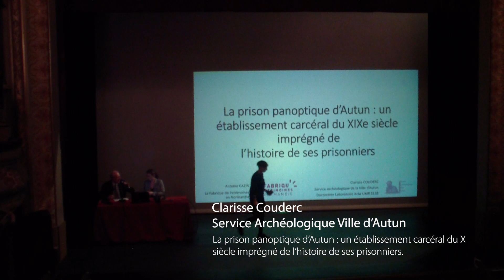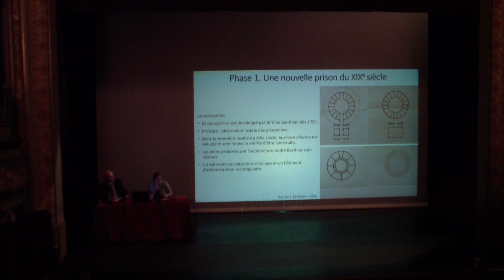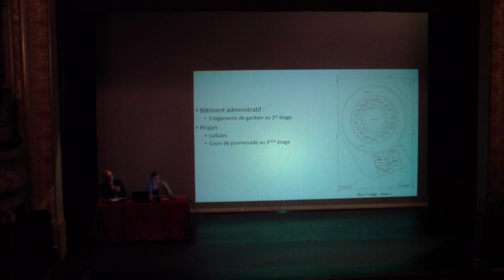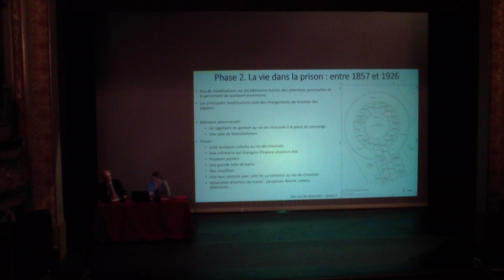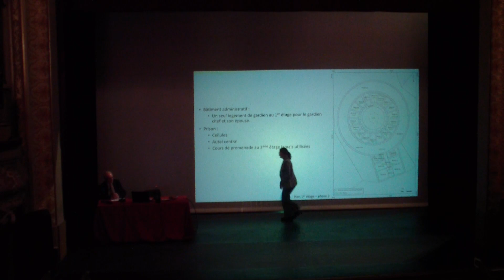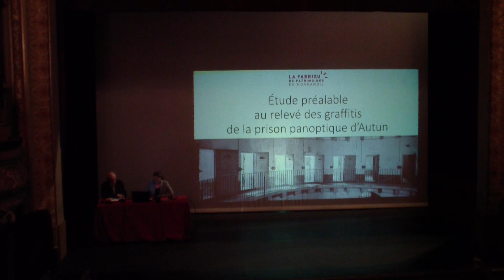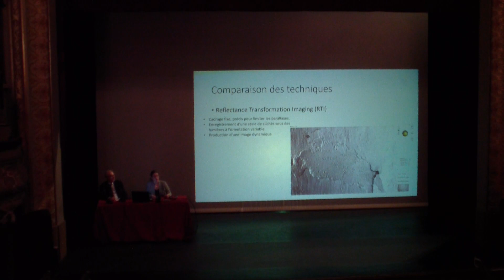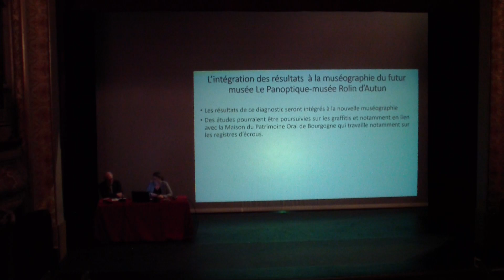Journée d'actualité archéologique 2022 / La prison panoptique d'Autun.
Intervention de Clarisse Couderc.

La communication permet de dresser un premier bilan d’une étude de bâti réalisée par le service archéologique de la ville d'Autun dans une ancienne prison du XIXe s. dans le cadre du réaménagement du musée Panoptique d’Autun, dont l’attention s’est particulièrement focalisée sur un lot très important de graffitis de prisonniers encore conservés sur les murs et les portes des cellules.